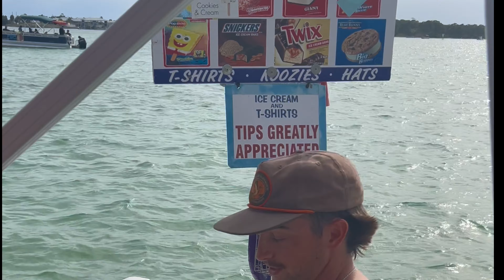WE SPENT EASTER IN THE MIDDLE OF THE OCEAN😁🌊